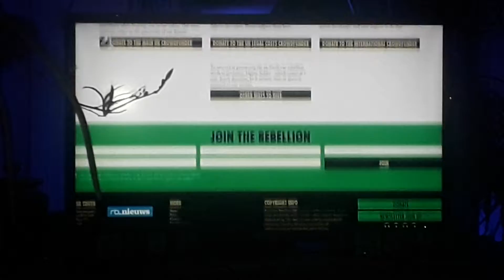XR Amsterdam, London, Sydney, Berlin, New Zealand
Disrubtion traffic & economy